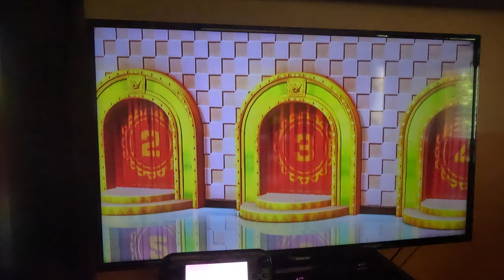Wii Party U - Dojo Domination (Mario vs Beginner Difficulty, 4K60fps) (HALFWAY)